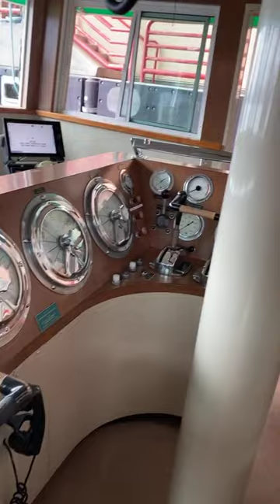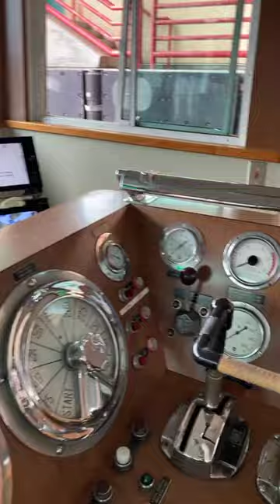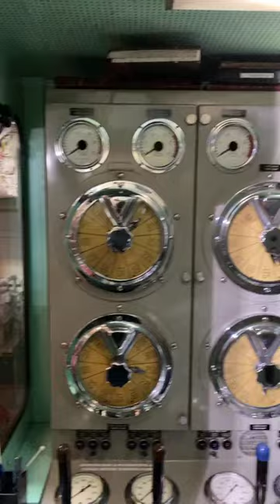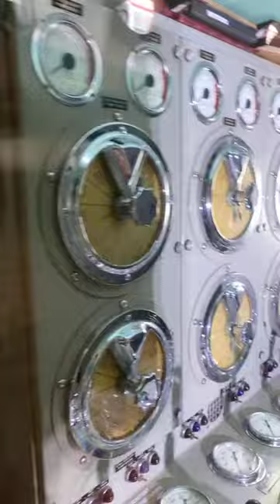LAFD Virtual Fire Service Day 2020 Part 1 - Fire Boats at Fire Station 112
The first ever LAFD Virtual Fire Service Day kicked off at Fire Station 112 in San Pedro, where we went inside an LAFD Fire Boat and spoke with the crew who operates it. Due to the COVID-19 pandemic, we are unable to invite you into our stations. We hope to never need to do it this way again and look forward to opening our doors for Fire Service Day 2021 to see you face-to-face.